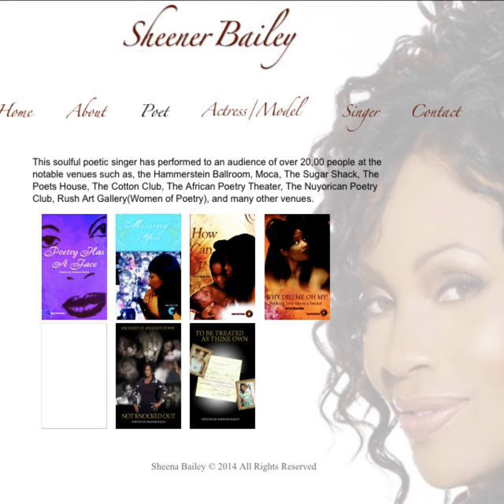sheener Bailey- Mr Running Man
Sheener Bailey poem Mr Running Man from " Why Die? Me Oh My!  " book released 2004